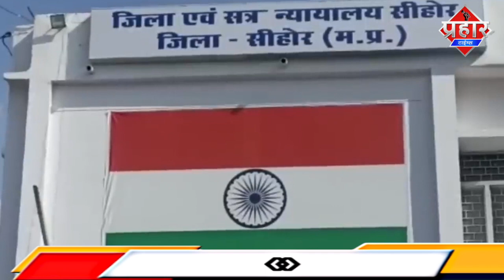अगर धोखा धड़ी की ऐसी सजा मिलने लगे तो लोग धोखा देना भूल जायेंगे || Aapka Prahar Times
इतिहास में पहली बार 250 साल के लिए हुई जेल

बॉलीवुड की फिल्म फिर हेरा फेरी तो आपको यदा होगा उसमे अक्षय कुमार राजपाल यादव से पैसा दोगुना करने के नाम पे धोखा धड़ी करते हुए नजर आते है ऐसा ही एक मामला

मध्यप्रदेश के सीहोर जिले से सामने आया है जहा धोखाधड़ी के मामले में कोर्ट ने लोगो से धोखाधड़ी करने वाले एक कंपनी के चैयरमैन को 250 साल की सजा सुनाई है। इसके साथ ही कोर्ट ने चिटफंड कंपनी के चेयरमैन को 6 लाख 50 हजार रुपए का जुर्माना भी लगाया है। कोर्ट ने अलग-अलग धाराओं में यह फैसला दिया है। इस फैसले को ऐतिहासिक फैसला भी बताया जा रहा है। चिटफंड कंपनी के चैयरमैन के साथ कोर्ट ने अन्य चार सह आरोपियों को 10 -10 साल की सजा भी सुनाई गई है।

दरसल जानकारी के मुताबिक आरोप है की  चिटफंड कंपनी में 5  साल में पैसा दुगुना करने का लालच दे कर लोगो से करोडो रूपये का निवेश कराया ,और जब पैसा देने का समय आया तो कम्पनी के डायरेक्टर ऑफिस में ताला लगा कर फरार हो गए

प्रमोद अहिरवार ,सहायक अभियोजन अधिकारी